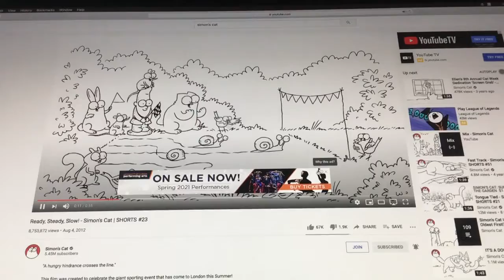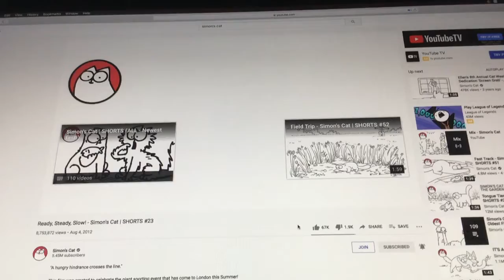Reacting to Simon’s Cat - Ready, Steady, Slow!